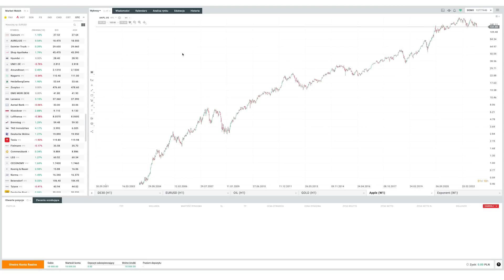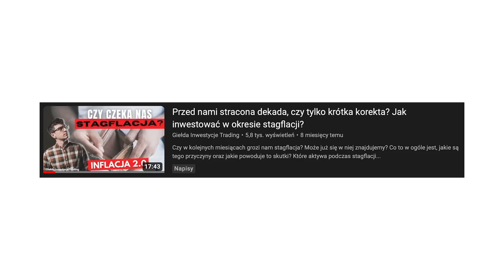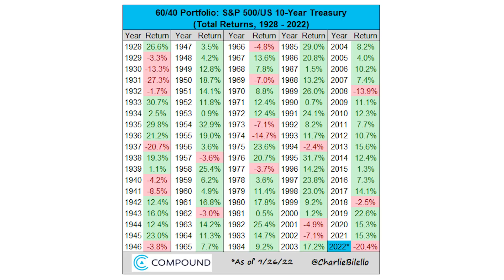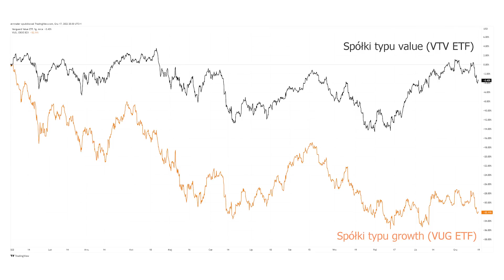Jak inwestować w 2023 roku? Czy kryzys inflacyjny się zakończy?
Czy bessa na akcjach w 2023 roku dobiegnie końca? Jak inwestować na kolejne 12 miesięcy? Nasze prognozy i oczekiwania - w najnowszym filmie.

ZASTRZEŻENIE
*Do miesięcznego obrotu 100 000 EUR. Transakcje powyżej tego limitu zostaną obciążone prowizją w wysokości 0,2% (min. 10 EUR).

Kontrakty CFD są złożonymi instrumentami i wiążą się z dużym ryzykiem szybkiej utraty środków pieniężnych z powodu dźwigni finansowej. 82% rachunków inwestorów detalicznych odnotowuje straty pieniężne w wyniku handlu kontraktami CFD u niniejszego dostawcy CFD. Zastanów się, czy rozumiesz, jak działają kontrakty CFD, i czy możesz pozwolić sobie na wysokie ryzyko utraty pieniędzy. Podejmując decyzje inwestycyjne, powinieneś kierować się własnym osądem. Więcej informacji dostępnych jest w Deklaracji Świadomości Ryzyka Inwestycyjnego, dostępnej na stronie internetowej